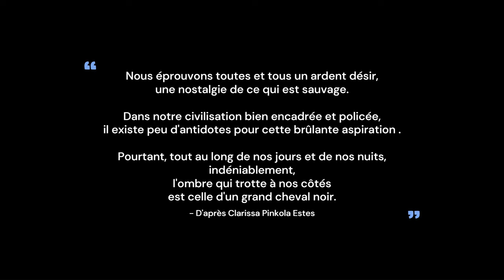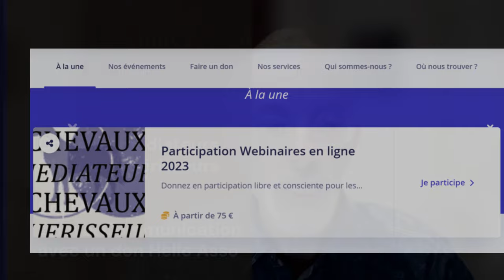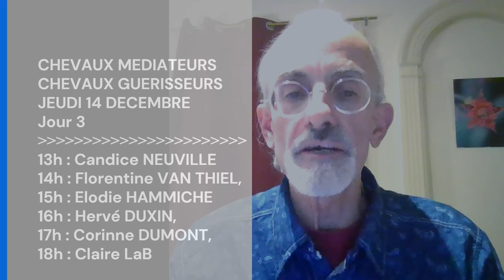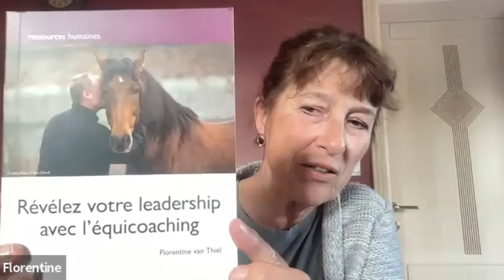Florentine VAN THIEL à Chevaux Guérisseurs, Chevaux Médiateurs du 11 au 15 DECEMBRE 2023.